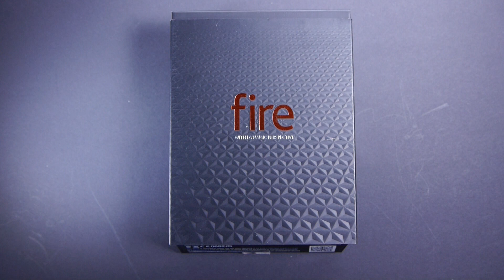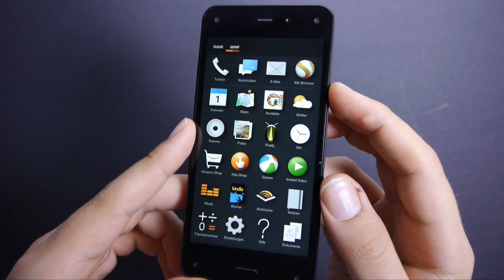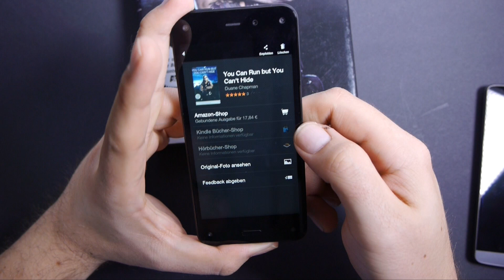Unboxing & Ersteindruck des Amazon Fire Phone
Wir zeigen Euch das Unboxing des Amazon Fire Phones und stellen unseren ersten Eindruck dazu da. Ein entsprechender Testbericht findet Ihr auf unserem Blog.